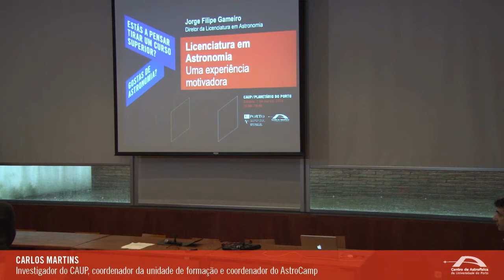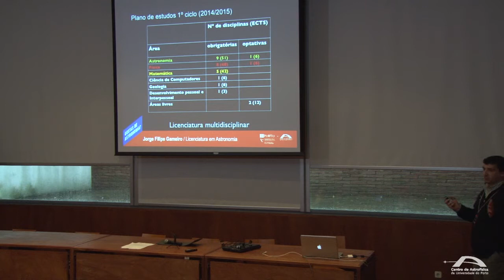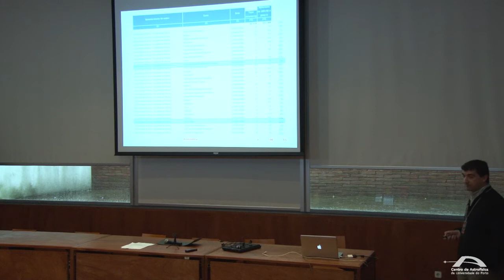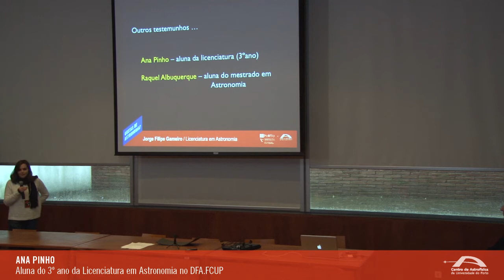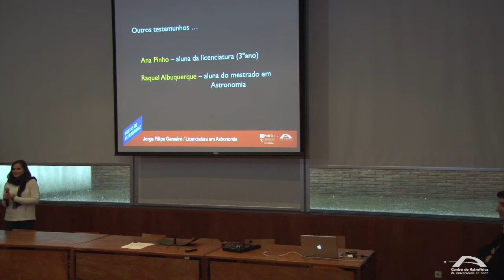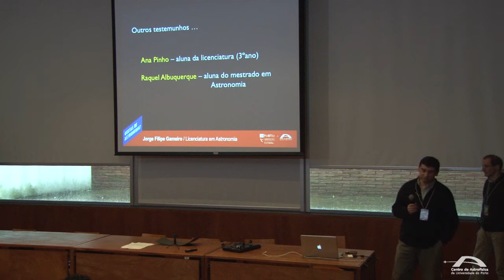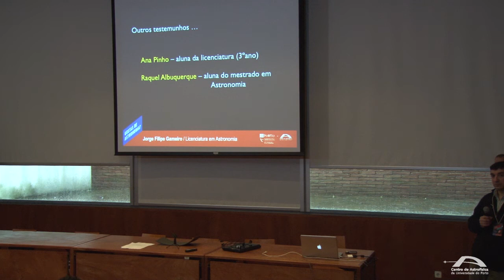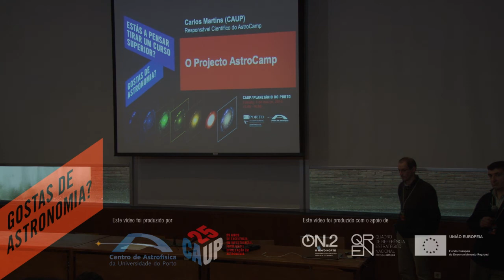CAUP: Dia da Astronomia + AstroCamp 2014 #1/3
Gostas de Astronomia?
Estás a pensar tirar um curso superior?

A U. Porto e o CAUP estão a preparar a próxima geração de astrofísicos Portugueses, proporcionando formação e orientação de projetos a vários níveis (desde o ensino secundário até ao doutoramento). Para conheceres melhor esta área convidamos-te para uma conversa sobre as diversas oportunidades disponíveis e suas saídas profissionais.

Apresentação do AstroCamp 2014
O objetivo do AstroCamp é proporcionar aos alunos uma combinação de formação inspiradora e de alta qualidade com repouso e lazer num ambiente isolado e tranquilo. A terceira edição terá lugar de 10 a 24 de agosto de 2014. Os alunos participantes serão selecionados de acordo com a sua motivação e mérito académico.

CAUP / Planetário do Porto
Sábado, 1 de março, 2014
15:00 - 18:00
PROGRAMA COMPLETO DA SESSÃO
15:00 - 15:30  Formação em Astronomia na U. Porto e no CAUP / Jorge Gameiro, Ana Marta Pinho, Raquel Albuquerque
15:30 - 16:00  Apresentação do AstroCamp 2014 / Carlos Martins, Catarina Marques
16:00 - 17:00  Lanche e discussão informal
17:00 - 17:45  Exemplos de projetos em curso para alunos do Doutoramento, Mestrado, Licenciatura e Ensino Secundário / Ana Rei, Gil Marques, Pedro Vianez, Marta Ramos
17:45 - 18:00  Dúvidas e encerramento